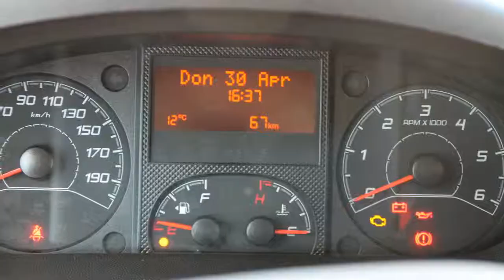Fiat Ducato MH2 L2H2 35 130PK AIRCO, NAVIGATIE, CAMERA, NIEUW!!